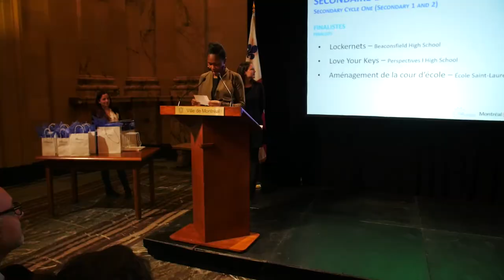Les enfants entrepreneurs à Montréal | Montreal.TV